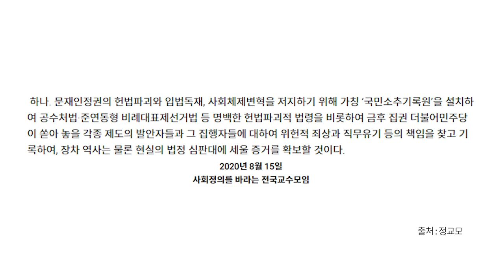정교모 시국선언문 / 약탈적 진영정치 [공병호TV]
Bitcoin : 3MTW849AkP2ftLeSK2teZHMmzLu7Z83s9U